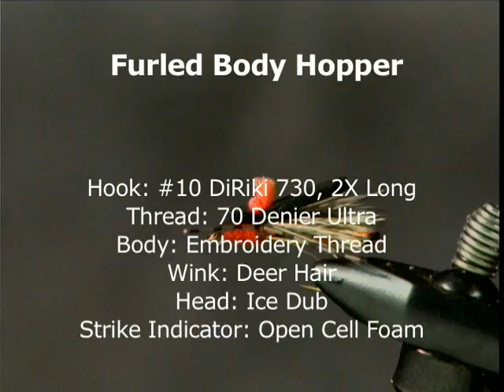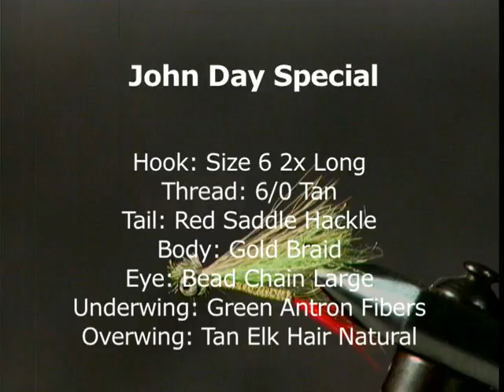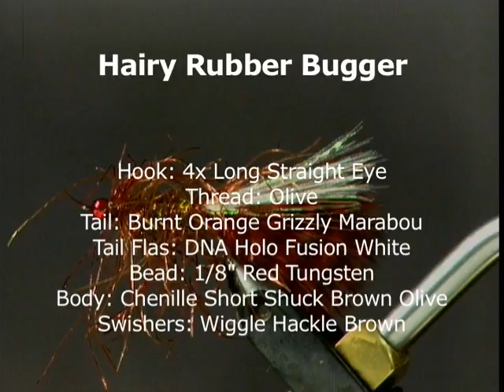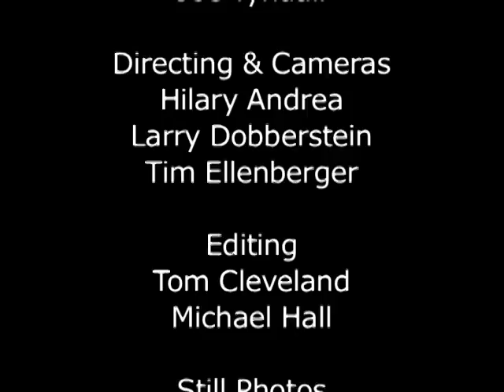2010 NW Fly Tyers Expo Vol 2